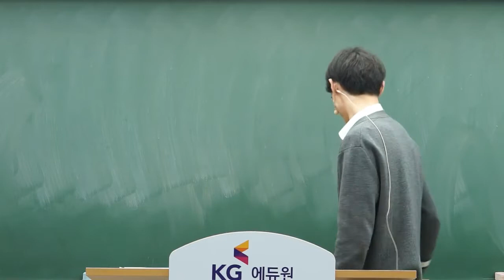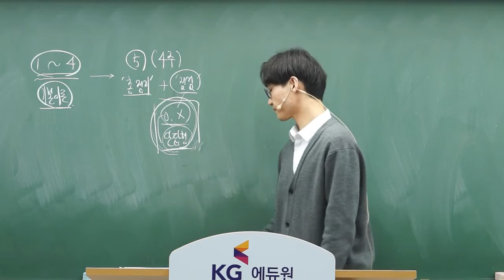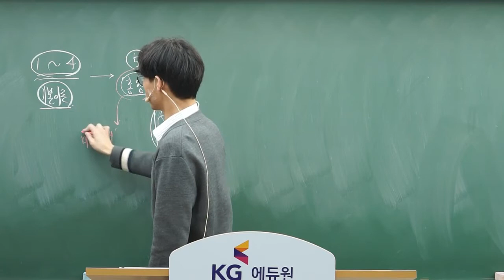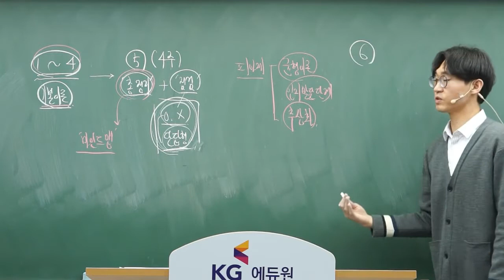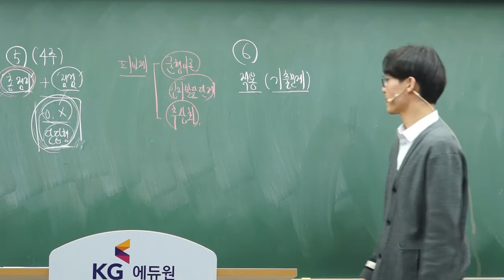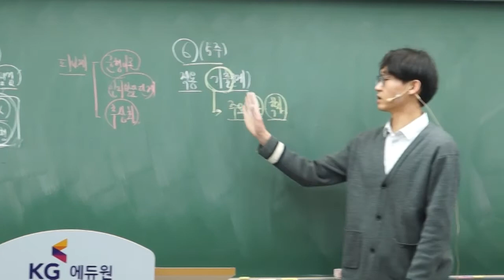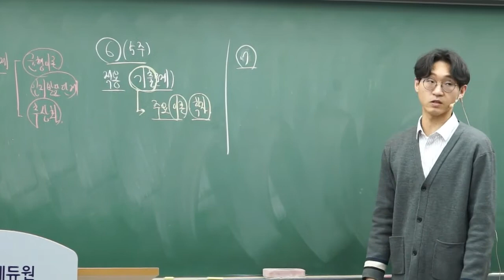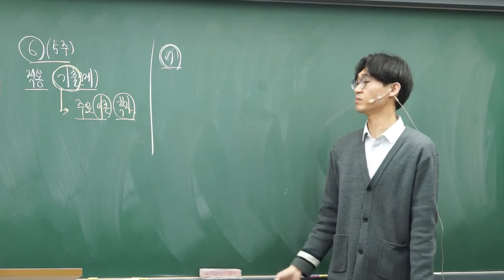[수학 안후상] 5~6월 수학교육이론 총 정리 & 주요 학자 별 기출문제 분석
[수학 안후상] 5~6월
이론의 총 점검과 기출의 분석

'수학교육이론 총 정리'+'주요 학자 별 기출문제 분석'
함께 하세요♥